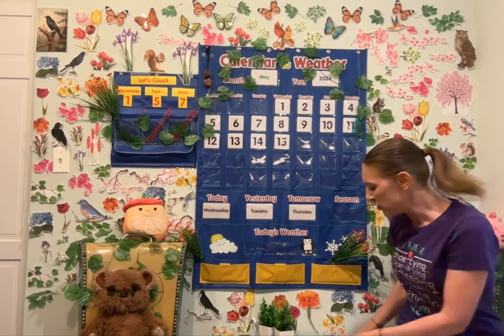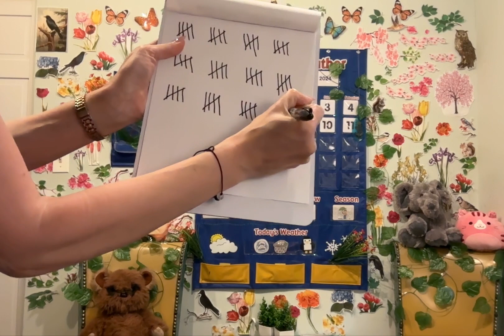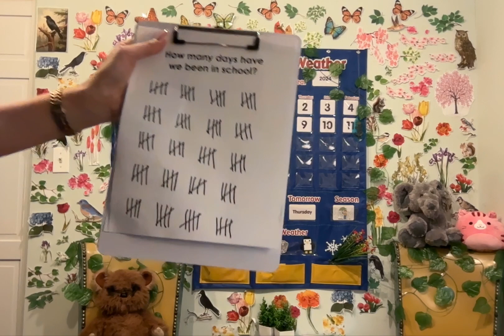Calendar and Weather May 15, 2024 - 19 Days!